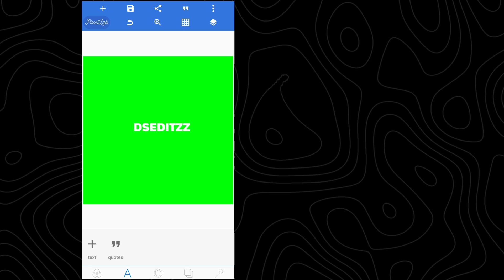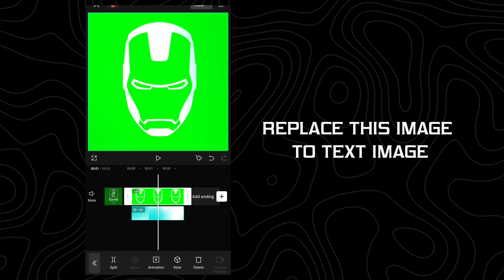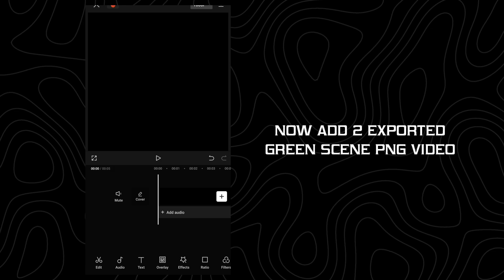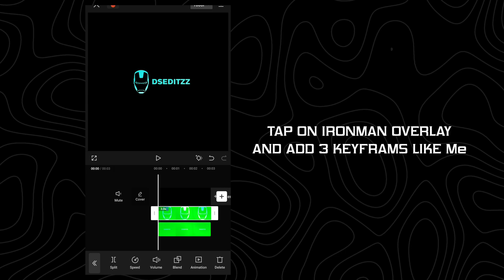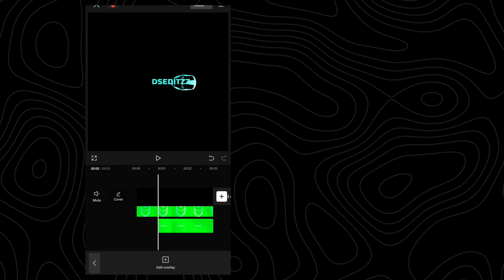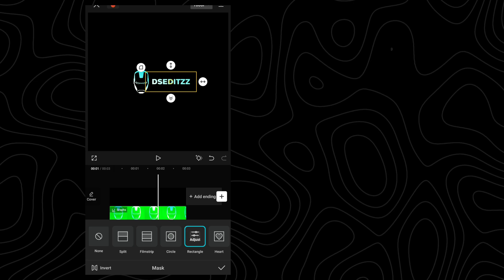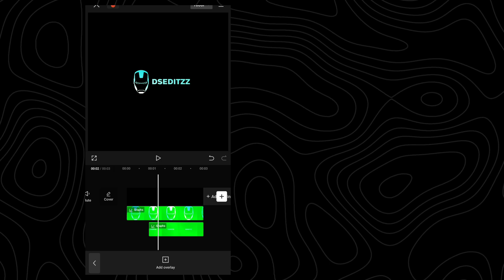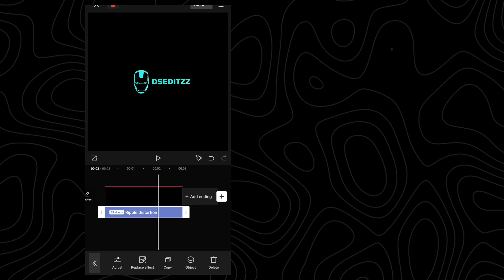Capcut Outro Tutorial